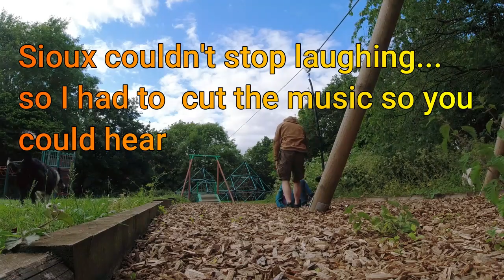Van life Uk street parking. stealth camping outside houses.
Vlog of a guy from london living in a Van.